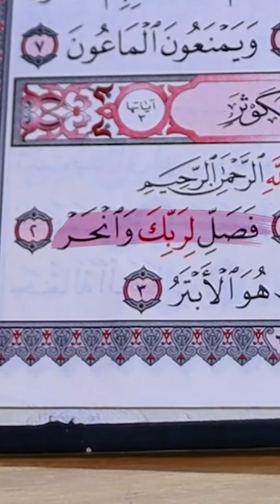لماذا نزلت هذه الآية ( إِنَّ شَانِئَكَ هُوَ الْأَبْتَرُ ) - عبدالرحمن عيسى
السلام عليكم ، قوله تعالى (إنا أعطيناك الكوثر)
قال النبي لأصحابه : هل تدرون ما الكوثر ؟ قالوا : الله ورسوله أعلم ، قال : هو نهر أعطانيه ربي في الجنة عليه خير كثير ترد عليه أمتي يوم القيامة ، آنيته كعدد الكواكب ... المصدر : صحيح مسلم
فالكوثر ليس المقصود به فاطمة رضي الله عنها كما يزعمون الشيعة ويكذبون على الله ورسوله.
فاللهم نبرأ إليك من أقوالهم الكاذبة الضالة.

(المصادر)

-الشيخ د صالح العصيمي - شرح كتاب معاني الفاتحة وقصار المفصل
- الشيخ د عثمان الخميس - تفسير الفاتحة وجزء عم
- الشيخ ابن عثيمين رحمه الله - نظرات في سورتي الماعون والكوثر
- الشيخ د مصطفى العدوي - تفسير سورة الكوثر
-موقع الدرر السنية

اللهم صلِّ وسلم وبارك على نبينا محمد وعلى آله وصحبه أجمعين.